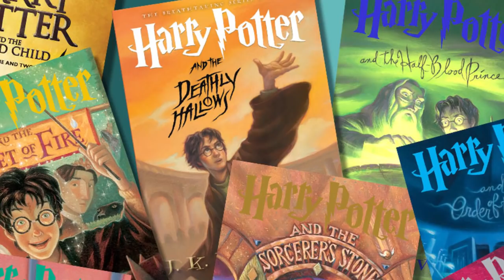Harry Potter: Behind The Scenes Secrets That Ruin The Magic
All The Best Secrets From The Harry Potter Films You Need To Know

The Harry Potter film franchise is one of the most beloved in cinematic history. The epic journey of Harry and his friends going to Hogwarts and taking on the evil Voldemort has enchanted fans for years. The world created by the filmmakers is so immersive that you can easily get lost in it.

That being said, there’s a sad truth that we all need to come to terms with. The wizarding world behind Harry Potter isn’t actually real. This can be a hard pill to swallow for many fans. Once they do though, they realize that this opens up a whole world of behind the scenes secrets and drama they never knew. From actor feuds to special effects, there are all sorts of fascinating secrets behind our beloved movies.

So let’s not waste any time! Here are all the secrets behind the Harry Potter film franchise you need to know right now.